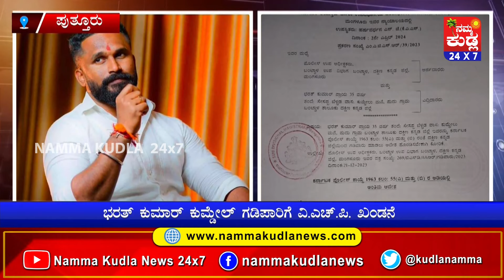ಬಜರಂಗದಳ ಪುತ್ತೂರು ಸಂಚಾಲಕ ಭರತ್ ಕುಮಾರ್ ಕುಮ್ಡೇಲ್ ಗಡಿಪಾರು.! ಇದು ಕಾಂಗ್ರೆಸ್‌ ನ ಹಿಂದೂ ವಿರೋಧಿ ನೀತಿ ಎಂದು ಆರೋಪ.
NAMMA KUDLA news 24x7
ತಾಜಾ ಸುದ್ದಿಗಳಿಗೆ  ನಮ್ಮ ಕುಡ್ಲ whatapp ಗ್ರೂಪ್‌ಗೆ  ಸೇರಿ..